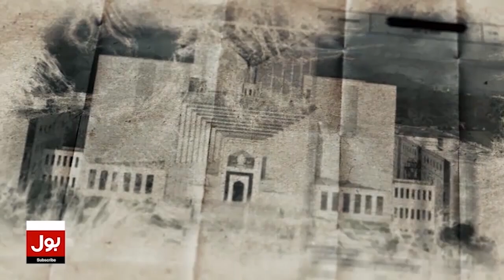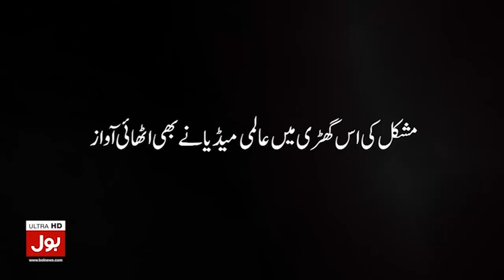Mufti Abdul Shakoor Car Accident | Important Revelations About the Driver | Breaking News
Mufti abdul shakoor | Mufti abdul shakoor car accident | Who hit mufti abdul shakoor | JUI-F | Maulana Fazal ur Rehman | Abdul Shakoor latest |
Live News | News Updates | BOL News